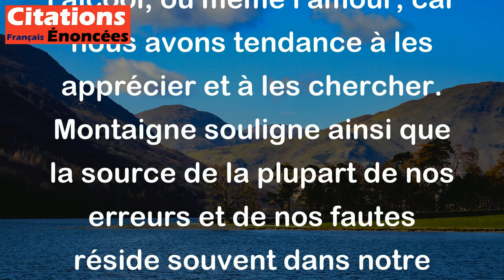On ne peut abuser que de choses qui sont bonnes. - Montaigne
Cette citation de Montaigne signifie que l'on ne peut être trompé ou mal utilisé que par des choses qui ont une valeur ou une qualité intrinsèque. Par exemple, il est impossible d'être trompé par quelque chose de mauvais ou de dangereux, car nous avons naturellement une aversion ou une prudence à l'égard de ces choses. En revanche, nous pouvons être amenés à abuser de choses qui sont bonnes pour nous, comme la nourriture, l'alcool, ou même l'amour, car nous avons tendance à les apprécier et à les chercher. Montaigne souligne ainsi que la source de la plupart de nos erreurs et de nos fautes réside souvent dans notre propre volonté et nos désirs.